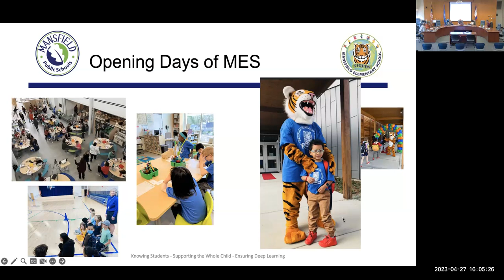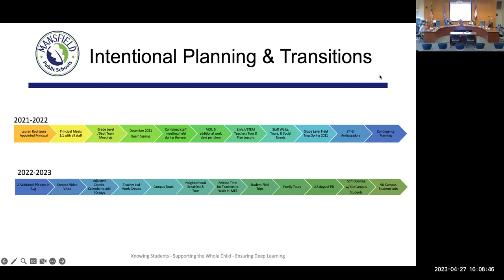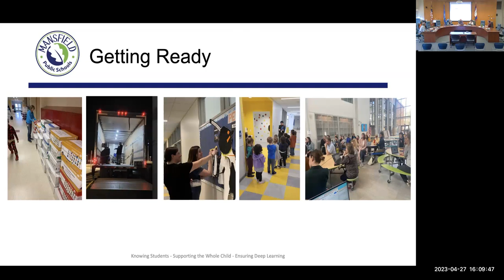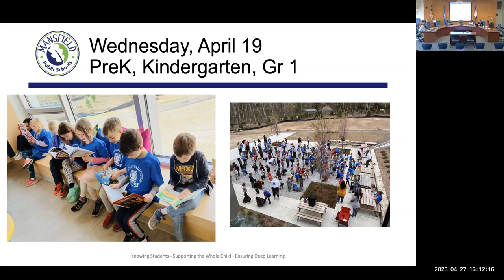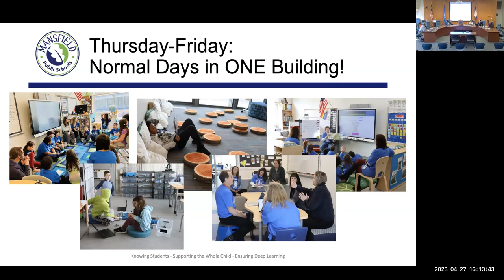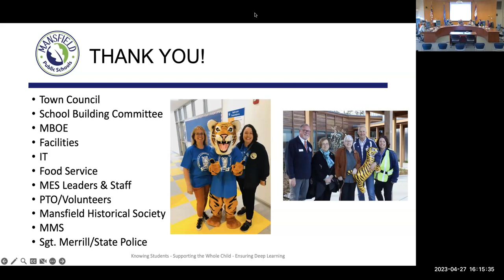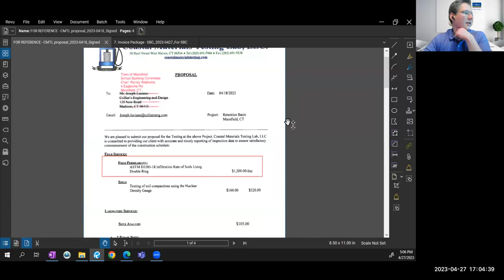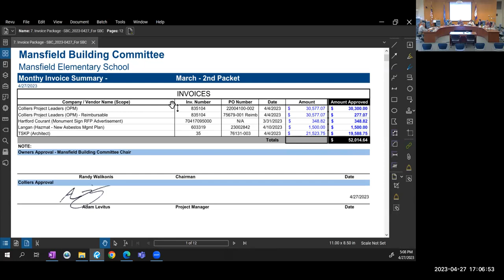School Building Committee 04/27/2023